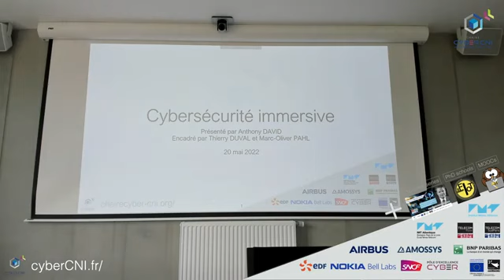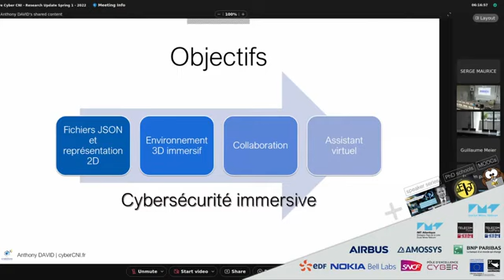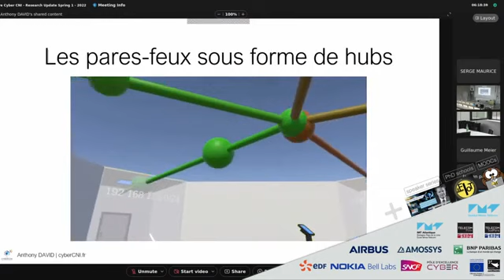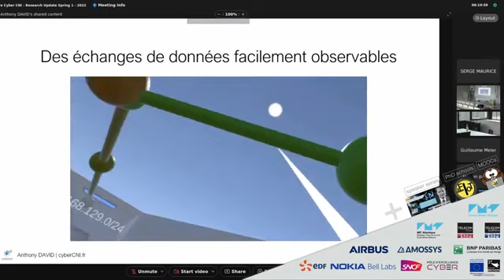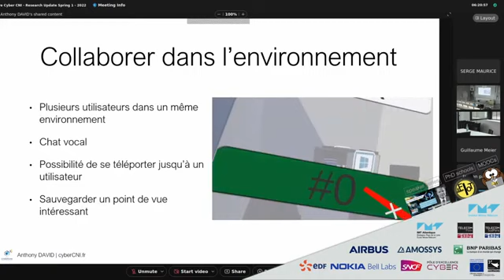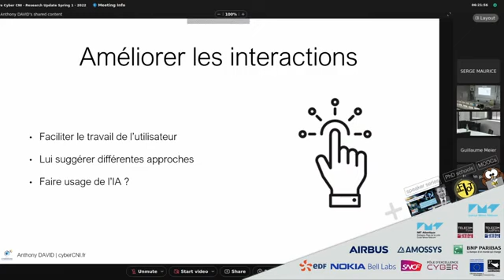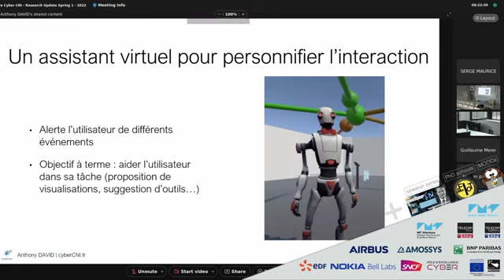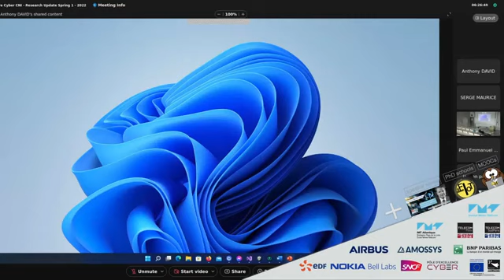[RU1/22] Anthony David : Virtual reality for cybersecurity data visualization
This presentation is a part of our bi-yearly research update events of the chair Cybersecurity for Critical Networked Infrastructures (cyberCNI.fr).

My focus is on data visualisation and more precisely immersive environments. I’m currently in the process of automatically generating VR scenes representing networks to allow a user to intuitively interact with it. I’m also exploring different modalities for perceiving the data, most notably audio and haptic feedbacks.

We are constantly looking for new industry partners to strengthen our profile. Make an appointment to find out more!

# About the cyberCNI.fr Research Update
The cyberCNI.fr Research Update (Spring/ Fall) happens once per semester. It is the big status event of the chair Cyber CNI. All works around the chair (PhD students, PostDocs, Engineers, …) are presenting their progress, current works, and next challenges. There are vital discussions with the audience on the topics. It is the perfect opportunity for getting an overview on and discussing what is going on at the chair.

From the spring 2022 event on, the Research Updates start with an industrial keynote of one of our partners, giving insights to and showcasing their work.

# About the chair Cybersecurity of Critical Networked Infrastructures (cyberCNI.fr)
The Cyber CNI Chair at IMT Atlantique is devoted to research, innovation, and teaching in the field of the cybersecurity of critical infrastructures, including industrial processes, financial systems, building automation, energy networks, water treatment plants, transportation.

The chair covers the full stack from sensors and actuators and their signals over industrial control systems, distributed services at the edge or cloud, to user interfaces with collaborative Mixed Reality, and security policies.

The chair currently hosts 6+3 PhD students, 1+3 PostDocs, 11 Professors, 1+1 engineers, and 1 internship student. The chair runs a large testbed that enables applied research together with the industry partners. The industry partners of the current third funding round are Airbus, Amossys, BNP Paribas, EDF, and SNCF.

The chaire is located in Brittany, France. Brittany is the cybersecurity region number 1 in France. The chair Cyber CNI is strongly embedded in the cybersecurity ecosystem through its partnerships with the Pôle d’Excellence Cyber (PEC) and the Brittany Region. The chair provides a unique environment for cybersecurity research with lots of development possibilities.